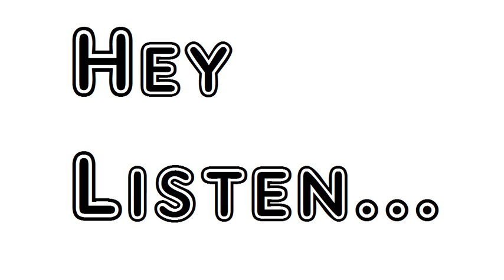Poem Songs Of Seventy Horses Rudyard Kipling